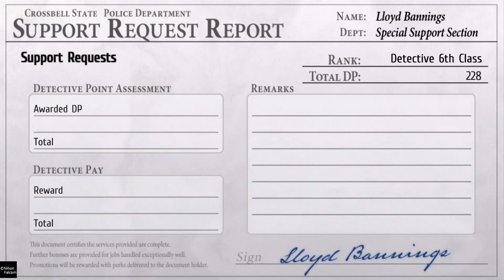The Legend of Heroes Trails to Azure Garrelia Fortress Annihilated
The S.S.S face the truth at the castle of mirrors. Mariabell is fully involved, Dieter hired the Red Constellation to raze their own land to gain the peoples trust by blaming another for the attacks, and KeA has taken on her role as an artificial Sept-Terrion to save her friends from suffering. Now Lloyd and the others stand against Arios who was secretly working with Dieter from the start and easily overpowers them. Through KeA's divine power, the three Aion units made by Novartis easily repel the Erebonian and Calvardian invasions with one wiping Garrelia fortress off the map. Lloyd is separated from his friends and arrested by his former comrade, Noel Seeker of the new defense force.